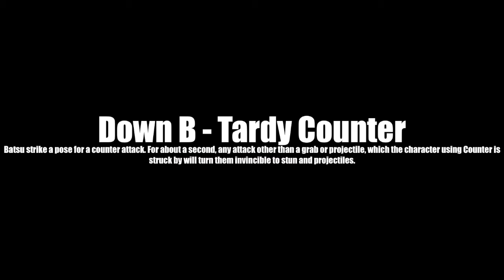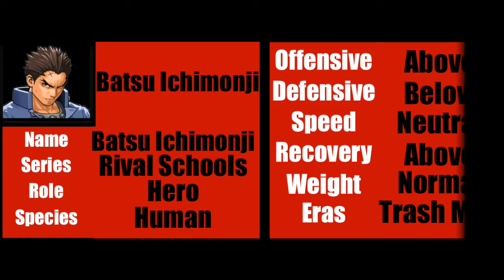Elite Warrior Battle Royale Revival - Batsu Ichimonji